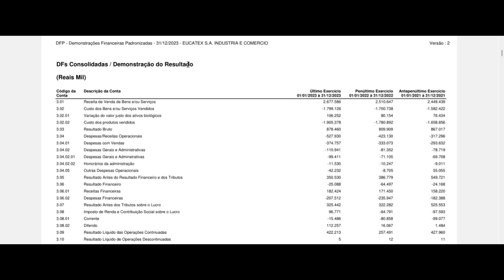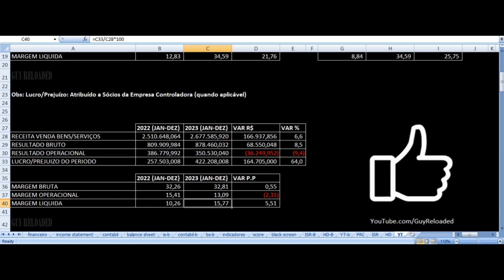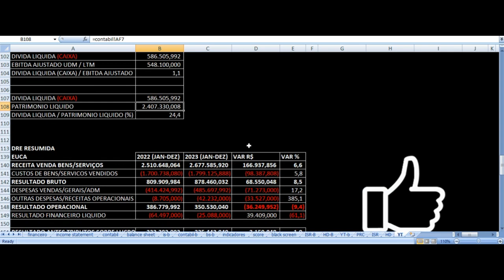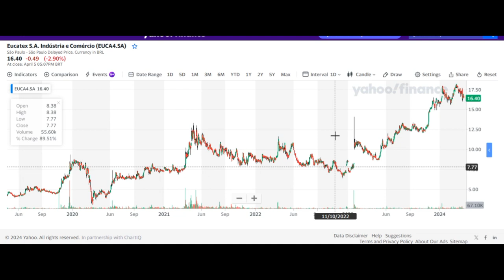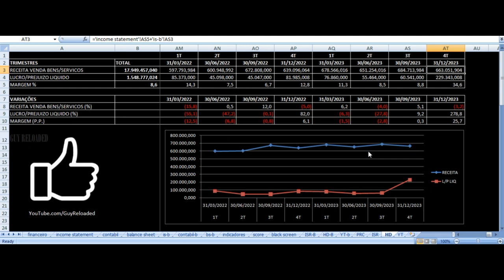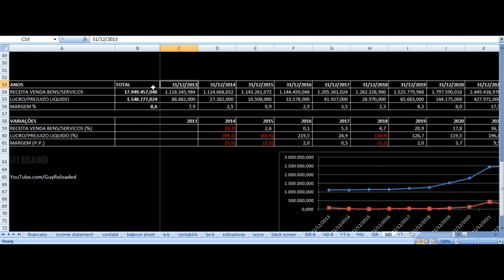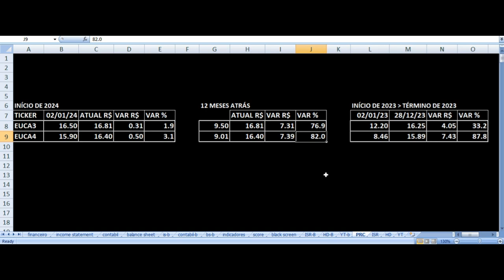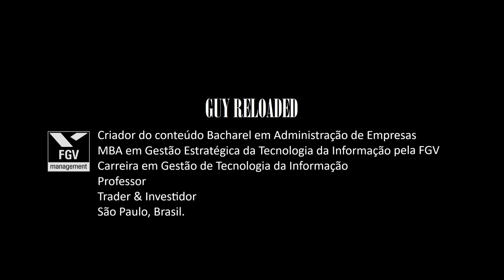Eucatex - Vale Investir Nas Ações? EUCA4 EUCA3 Resultados 4T23 2023 Análise Fundamentalista